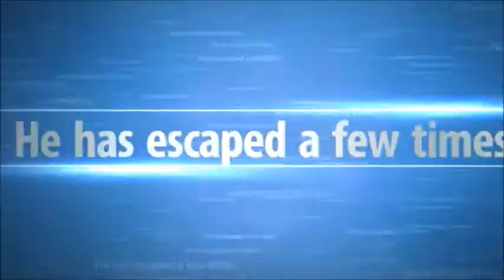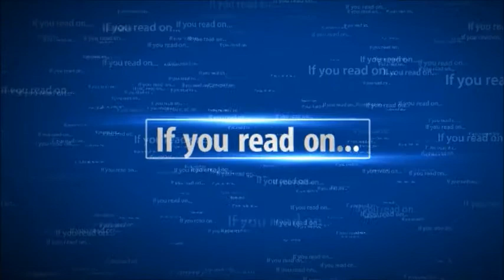Jimmy Coates: Sabotage - trailer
Fan-made trailer for Jimmy Coates: Sabotage, by Joe Craig